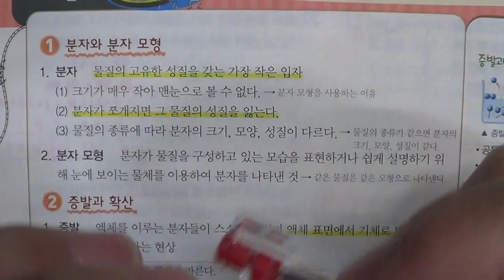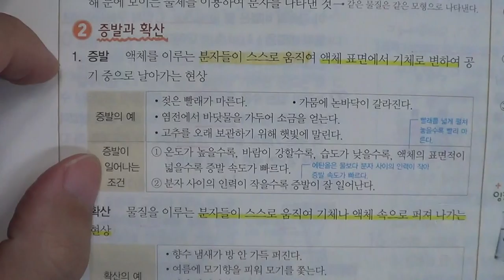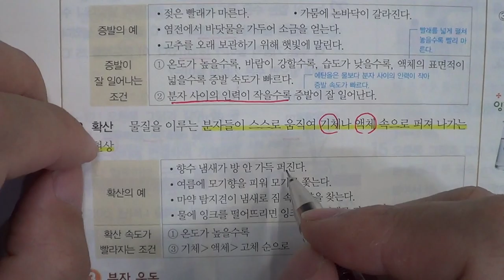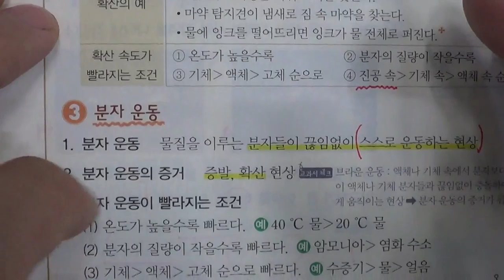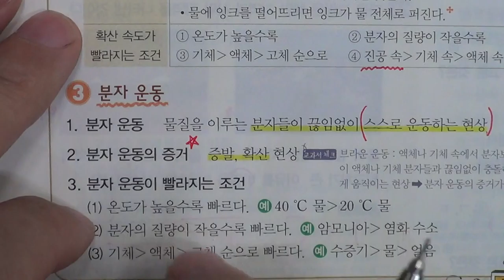■중등부 1학년 과학 6단원 1 분자 운동■2학기 기말고사■송도신도시 송도 학원 종합학원 신송중 박문중 신정중 해송중 먼우금초 신송초 송원초 송명초 명선초 신정초 해송초